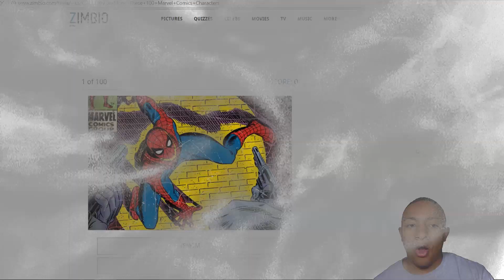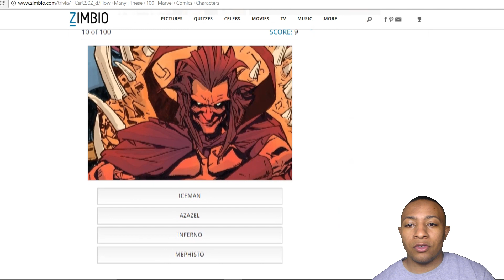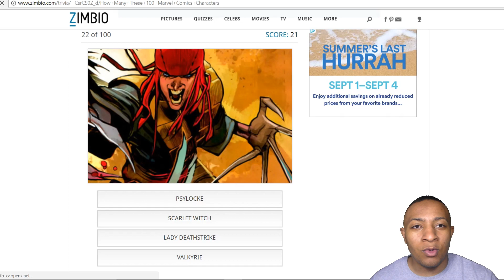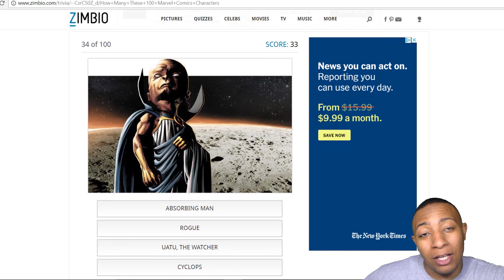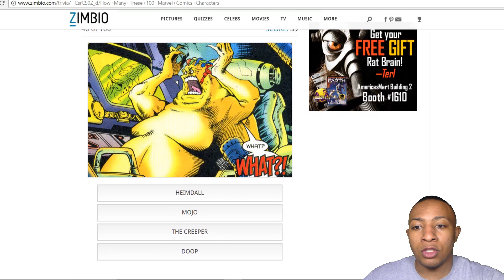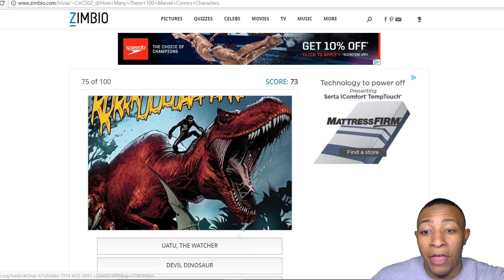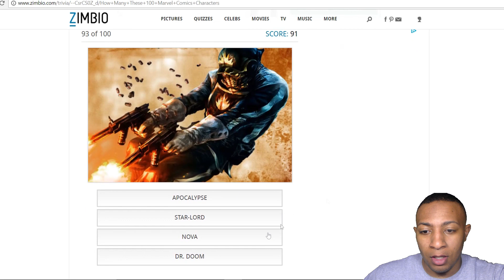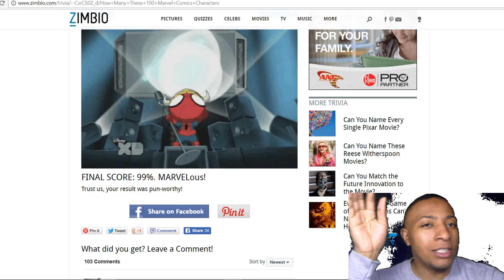NAME 100 MARVEL CHARACTERS!!!